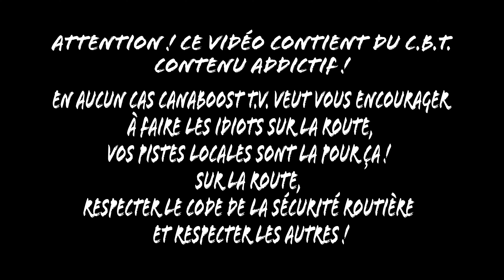Fond de Boîte #46 Fin de Saison PapaEvo 2024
Le Fond de Boîte est un résumé de ce qu'on a filmé dans la semaine Drag, Drift, Meet et Évènements.
Épisode - 46
Cette semaine, Fin de Saison PapaEvo 2024 avec 2step battle , parade de underglow , show n shine , burnout et la fameuse course entre Idées d'marde et Little Tikes !